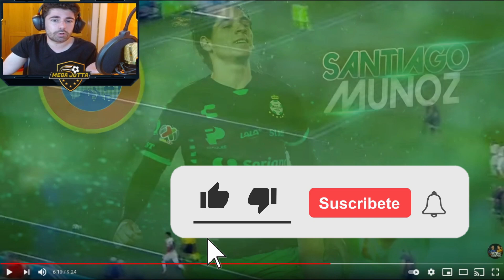🔥 CHUY CORONA RENUEVA con CRUZ AZUL FC | ¡FICHAJES CONFIRMADOS para el APERTURA 2021!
Comenzamos con ronda de Fichajes y Rumores!! Todo de cara al Apertura 2021 de la Liga MX.
👇 CLICK AQUI 👇 para MAS FICHAJES de la LIGA MX

00:00 Intro
00:46 Mazatlán
01:16 Promoción
01:38 Mazatlán
01:53 Xolos Tijuana
02:30 Toluca
03:12 Cruz Azul FC
03:45 Necaxa
04:20 Rumores
04:28 Club América
05:05 Cruz Azul FC
07:10 Santos Laguna
08:07 Xolos Tijuana
08:45 Outro

chuy corona renueva con cruz azul
chuy corona
jesus corona
cruz azul fc
fichajes confirmados
liga mx
liga mexicana
mexico
futbol mexicano
videos de futbol
mega jotta
apertura 2021